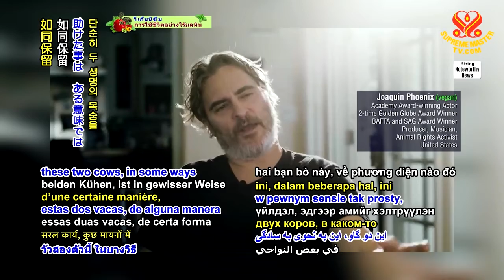1340 NWN 7 Academy Award winning actor Joaquin Phoenix reunites with cows he rescued 6m